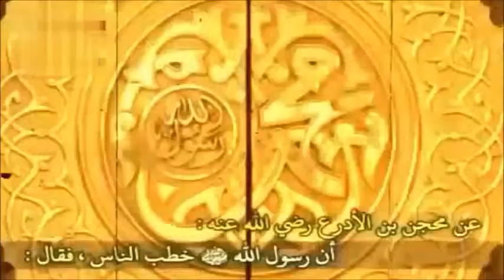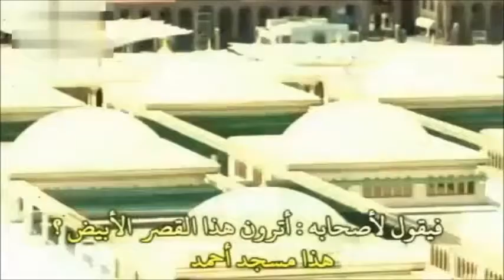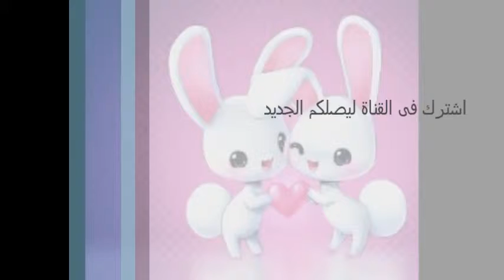المسيح الدجال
اسلاميات